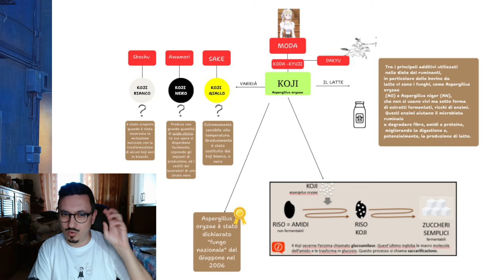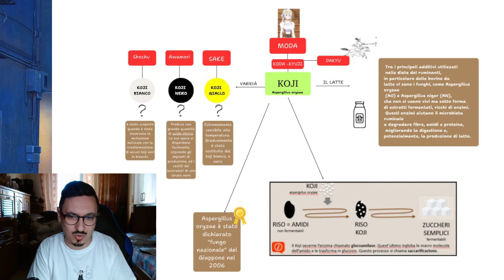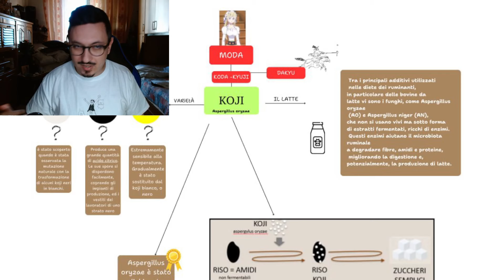FUNGHI e LATTE le vere ARMI di NIKA | La One Piece Teoria più folle che potrai sentire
00:00 Teoria folle
01:31 Giochi di parole
02:33 Koji e Sake
04:46 I funghi nel manga
07:41 Shiitake
09:47 Il latte

Piccoli gesti che fanno la differenza! 🩵

❤️La mia Wishlist Amazon

Inserisci il codice HYGGE prima dell'acquisto per ricevere un omaggio

📧 Per richieste commerciali e di collaborazione 📧